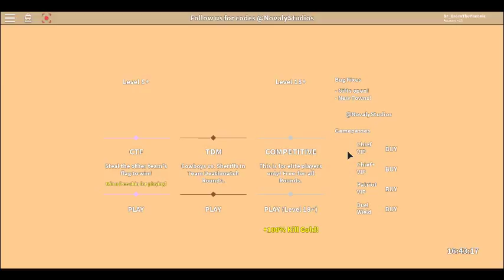Wild Revovlers How good I am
Shows me wrekin people like a boss